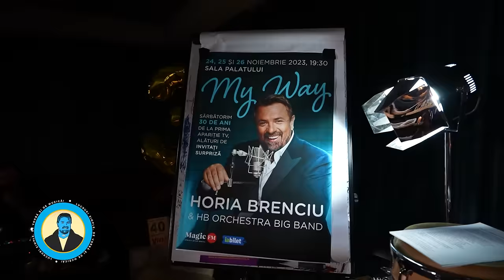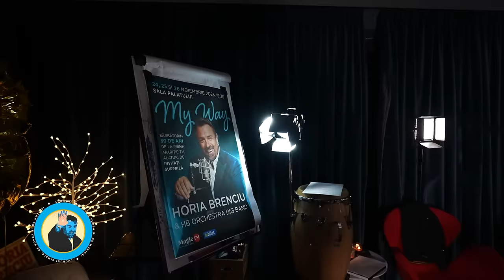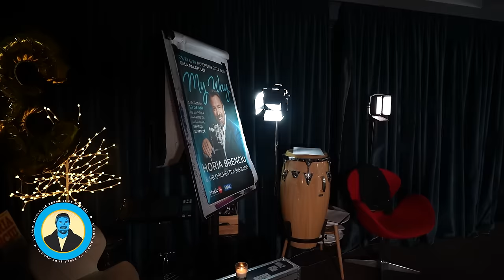PODCAST LUCRURI SIMPLE | S.4 EP.12 | ADRIAN DESPOT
Horia Brenciu

Echipa LUCRURI SIMPLE:
1st AD : Octavian Garneata
Pian : Marius Vaduva
Chitara: Cristian Cretu
Percutie: Vali Isaroiu
Maestru de sunet : Serban Ioan
Documentare si scenariu : Andreea Totir
Generic : Stefan Lungu
Scenografie  : Petru Talea
Youtube Management : Dan Moldoveanu
Regizor Montaj: Florian Daniel Mihutescu
Producator executiv : Andrei Ungurianu
Producator creativ : Horia Brenciu
Producator : HB Media Entertainment